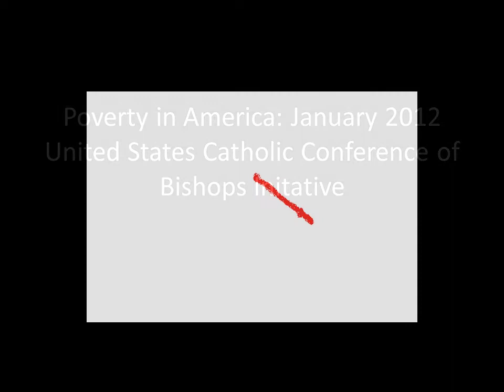Poverty in America.wmv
for more info.